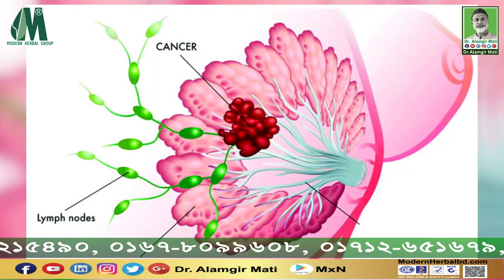দুধ খাওয়ার উপকারিতা। Benefits of Milk l Modern Herbal l Dr. Alamgir Mati । Health Tips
মোবাইলঃ ০১৯১-১৩৮-৬৬১৭
বিনা ভিজিটে চিকিৎসা নিন।
ডা.মুকুল-০১৭১২৫৬১৬৭৯
ডা.হানিফ-০১৭১৫২২৯৩৪৭
ডা.আসমা-০১৬৮১৩৫৫০৮৬
ডা.জুয়েল-০১৭১৬৫৬৪১০১